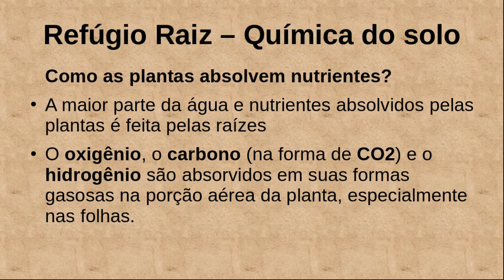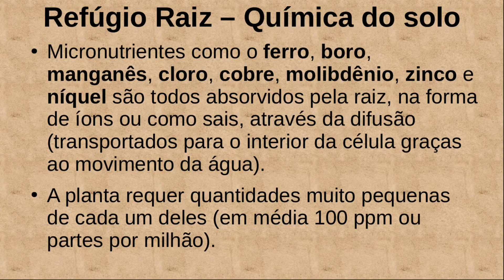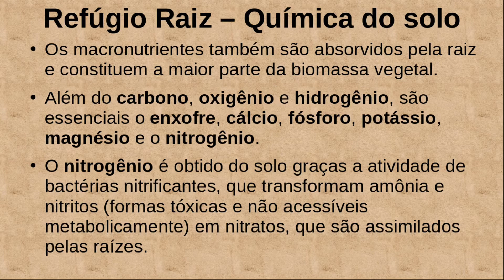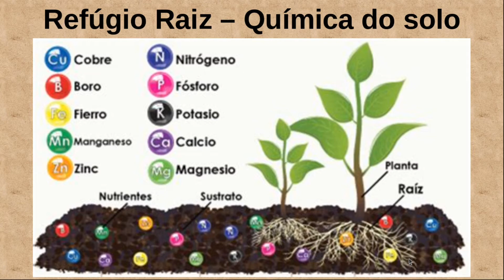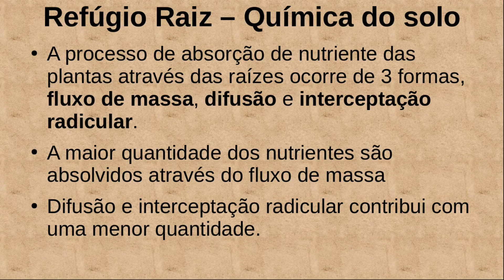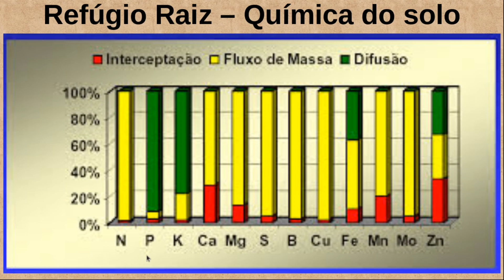Química Do Solo 17 – Como As Plantas Absolve Os Nutrientes?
Química Do Solo 17 – Como As Plantas Absolve Os Nutrientes? essa é um pergunta interessante né, e vou te responder nesse vídeo, entender isso sem duvida vai te ajudar a tomar melhores decisões na sua horta.

Como as plantas absolvem nutrientes?
A maior parte da água e nutrientes absolvidos pelas plantas é feita pelas raízes
O oxigênio, o carbono (na forma de CO2) e o hidrogênio são absorvidos em suas formas gasosas na porção aérea da planta, especialmente nas folhas.
Micronutrientes como o ferro, boro, manganês, cloro, cobre, molibdênio, zinco e níquel são todos absorvidos pela raiz, na forma de íons ou como sais, através da difusão (transportados para o interior das células graças ao movimento da água).
A planta requer quantidades muito pequenas de cada um deles (em média 100 ppm ou partes por milhão).
Os macronutrientes também são absorvidos pela raiz e constituem a maior parte da biomassa vegetal.
Além do carbono, oxigênio e hidrogênio, são essenciais o enxofre, cálcio, fósforo, potássio, magnésio e o nitrogênio.
O nitrogênio é obtido do solo graças as atividades de bactérias nitrificantes, que transformam amônia e nitritos (formas tóxicas e não acessíveis metabolicamente) em nitratos, que são assimilados pelas raízes.
O processo de absorção de nutriente das plantas através das raízes ocorre de 3 formas, fluxo de massa, difusão e interceptação radicular.
A maior quantidade dos nutrientes são absolvidos através do fluxo de massa
Difusão e interceptação radicular contribui com uma menor quantidade.